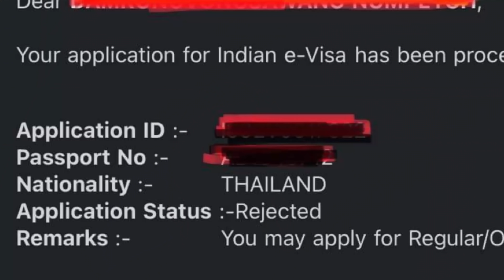My Indian visa got rejected | The saddest news😢